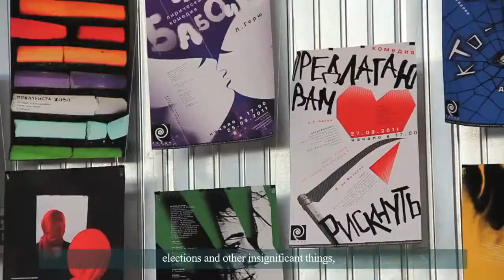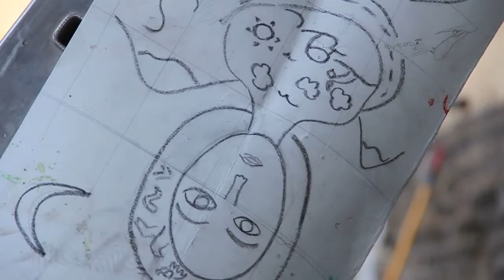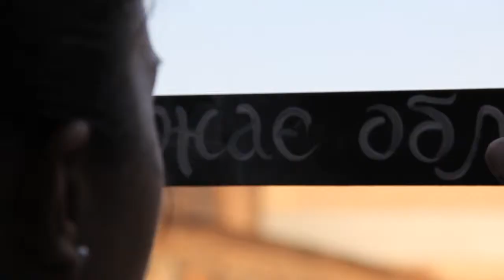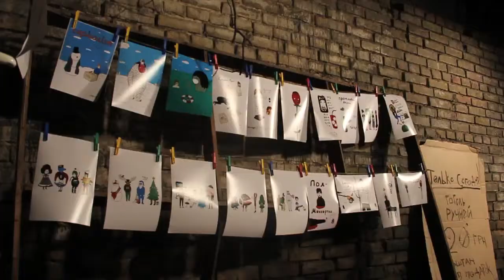GOGOLFEST Promotes Contemporary Art in Ukraine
Kyiv, September 24, 2012. The nine-day festival GOGOLFEST, named after the famous Ukrainian writer Mykola Gogol (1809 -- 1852), is a polyphonic, multicultural centenary of modern art. It is considered by many the first multidisciplinary international arts festival in Ukraine. The event presents a combination of modern paintings, audio-visuals, electro-acoustic and chamber music, theater, modern dance, literary projects, as well as educational programs, training sessions, seminars and master classes.